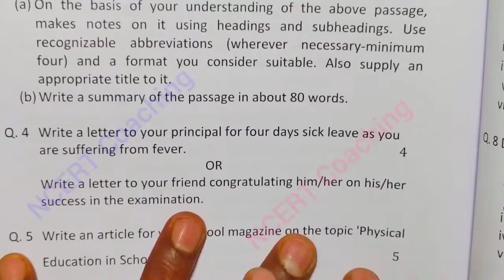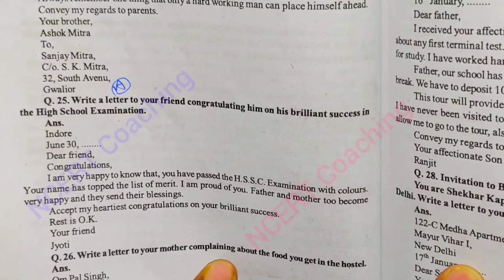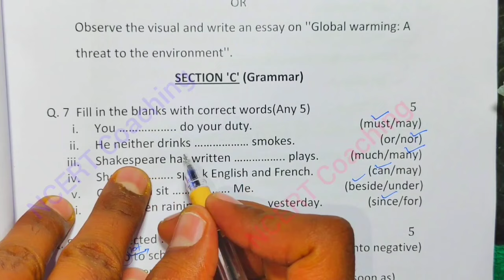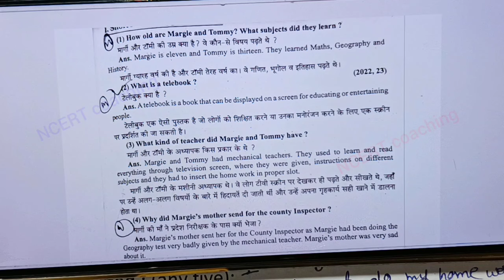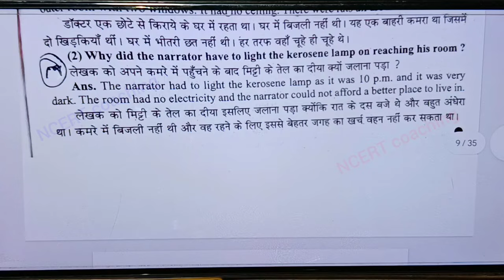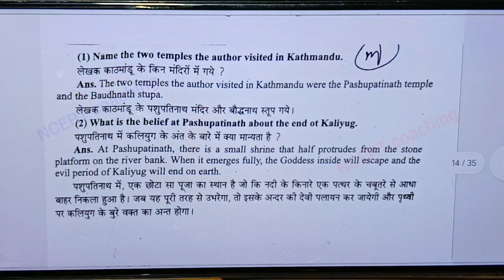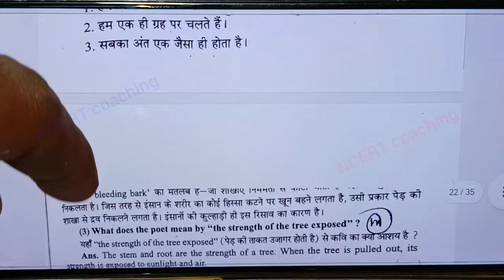18 मार्च कक्षा 9 अंग्रेजी का वार्षिक पेपर 2024 / class 9th english ka varshik paper 2024 mp board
aaj 18 march ka english ka paper

aaj ka angreji ka paper

aaj ka english ka paper 9th class

aaj ka english ka paper 9th

kaksha 9 ka english ka paper aaj ka

aaj ka english ka paper class ninth ka

aaj ka english ka paper kaksha ninth

18 मार्च कक्षा 9 अंग्रेजी का वार्षिक पेपर 2024 / class 9th english ka varshik paper 2024 mp board

board

ncert coaching